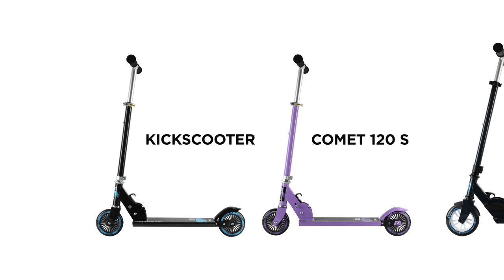Stiga Kickscooters Lekia